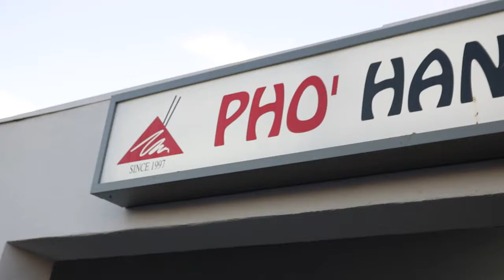A TASTE OF: HAWTHORNE - Pho Hana Noodle Resturant (On the 7th Day) 12Vids of Christmas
Hey Tubeland in this on the 7th day of 12 vids of Christmas my big brother takes me out to Lunch to Try a Fresh cut noodle restaurant. hope you enjoy.